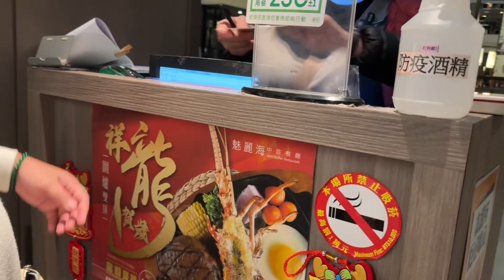Free breakfast at midtown richardson hotel in taiwan